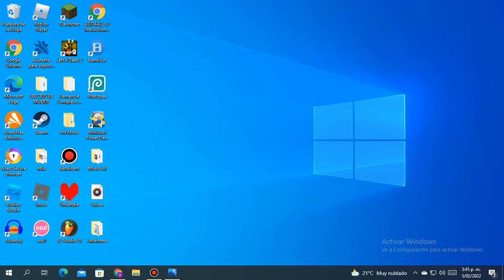Bicubic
Spong Unfinished bonus song